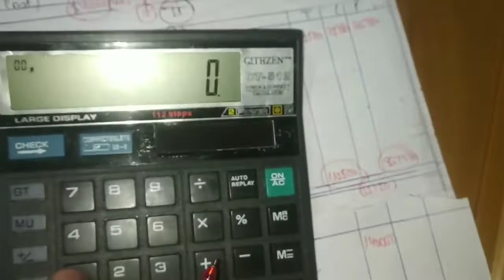INTER PROCESS PROFIT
Hey everyone ,
This is Sachin here. In this video ,i will show you * Pratical sum of Inter process profit under process costing *

Make sure to watch this video till the end ,to understand everything.

Join me -